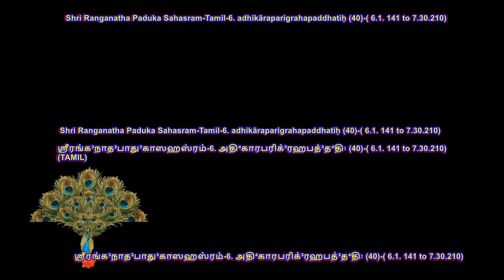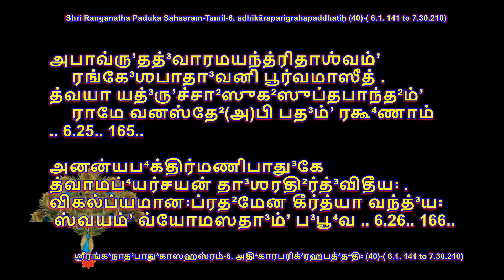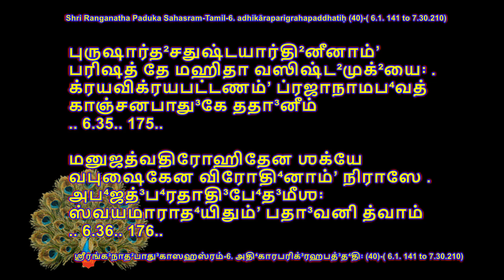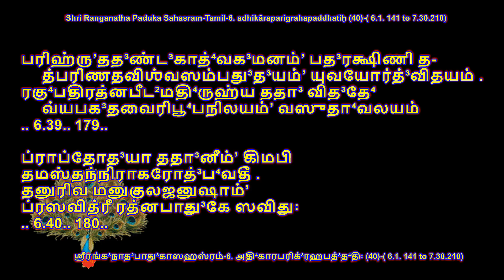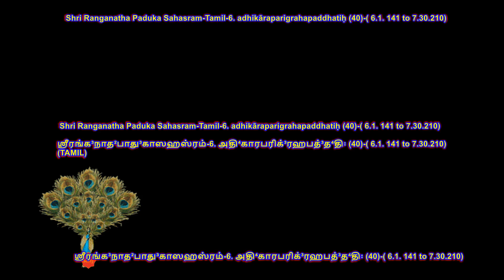Ranganatha Paduka Sahasram-6. adhikāraparigrahapaddhatiḥ (40)-( 6.1. 141 to 7.30.210)-Tamil by sdrrj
Shri Ranganatha Paduka Sahasram